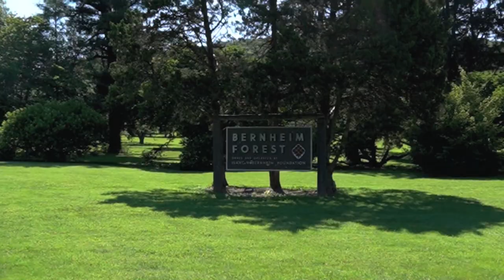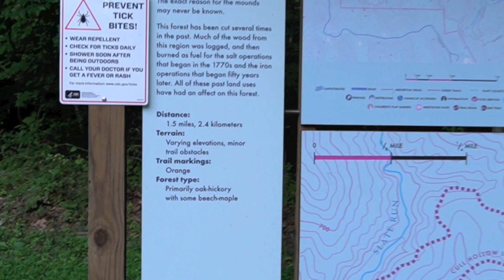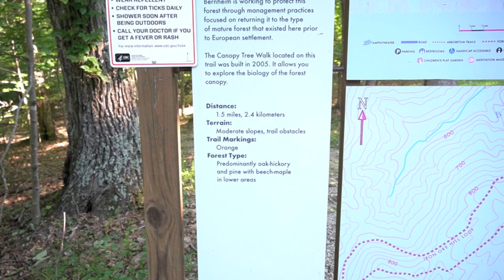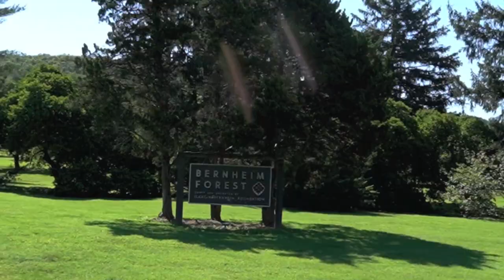A DAY IN THE LIFE // My Birthday Weekend!